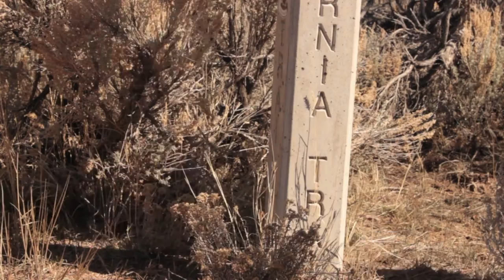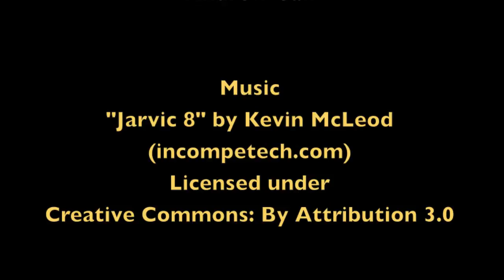Where the Air is Sweeter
At a time when humanity is leaving the planet, after pollution, population, and disease have spoiled the air, three brothers travel home to Wyoming from different corners of the country searching for family.

Where the Air is Sweeter is my entry for the 2015 Wyoming Short Film Contest. It was shot on location in and around South Pass, Wyoming.

This short is my first filmmaking project, and the movie was shot using a Canon Rebel T3i/600D.